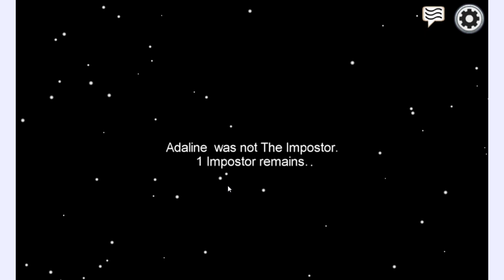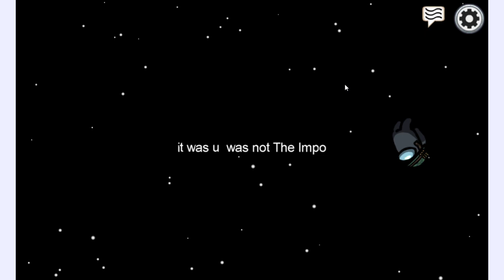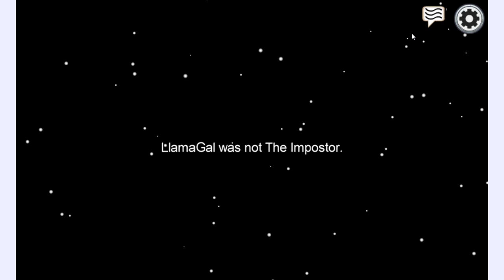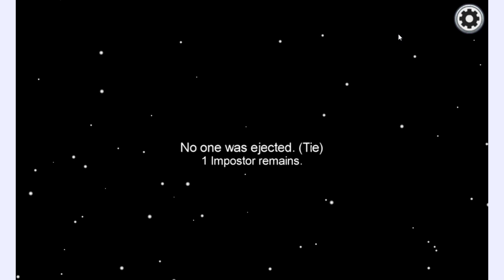among us imposter is me